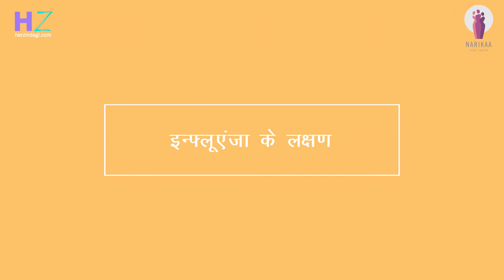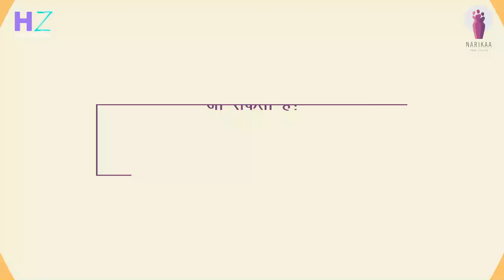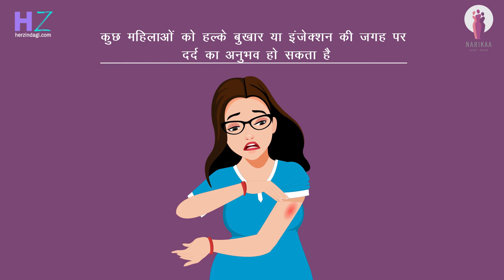प्रेग्‍नेंसी के दौरान इन्‍फ्लूएंजा वैक्‍सीन का महत्‍व जानने के लिए यह वीडियो देखें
आपको बता दें कि अन्‍य महिलाओं की तुलना में प्रेग्‍नेंट महिलाओं में फ्लू होने की संभावनाएं अधिक होती हैं। कई मामलों में प्रेग्‍नेंट महिलाओं की हालत इतनी खराब हो जाती हैं कि उन्‍हें हॉस्पिटल ले जाना पड़ता है। इसलिए प्रेग्‍नेंसी के दौरान महिलाओं को इन्‍फ्लूएंजा वैक्‍सीन लगवाना बेहद जरूरह है। अगर आप इन्‍फ्लूएंजा के लक्षण, इसकी रोकथाम के तरीके और वैक्‍सीन के साइड इफेक्‍ट्स जानना चाहती हैं तो यह वीडियो जरूर देखें।